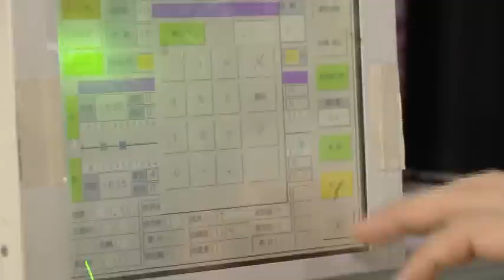年營收破五億!直擊全台唯一編織鞋工廠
鞋子跟襪子一樣竟然可以用織的！帶您來看，除了大廠Nike，全球第2個做出編織鞋的企業，竟然就隱身在台北，
一體成形的編織鞋，比傳統的鞋子更透氣合腳，打破鞋業夕陽魔咒，這裡每月產量就能高達一萬雙，年營收破五億元！